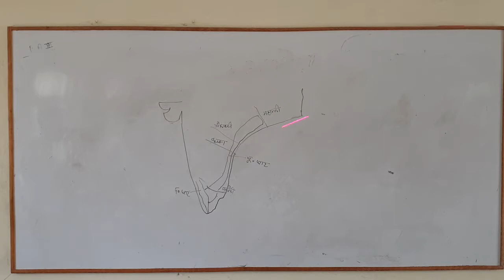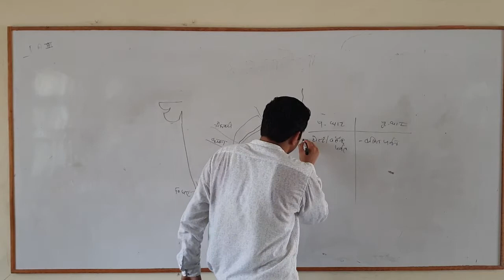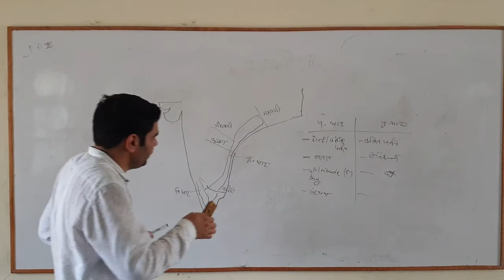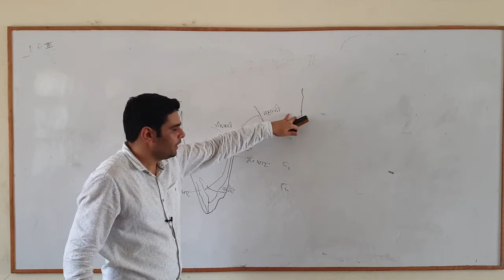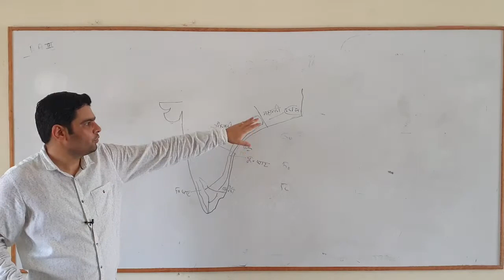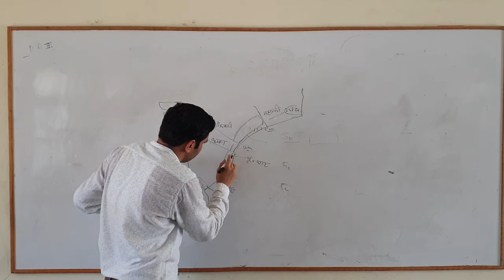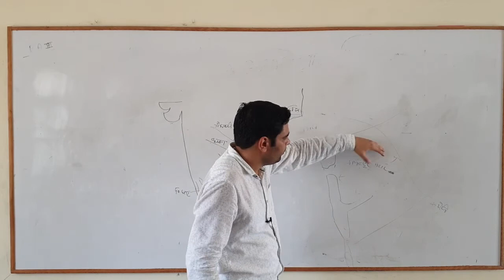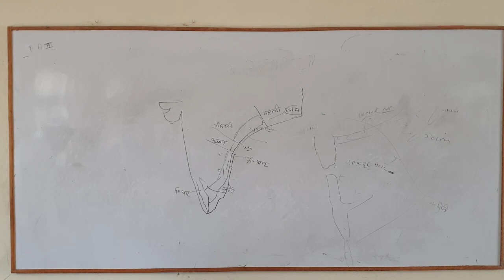Eastern Ghats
Geography
Paper 2 (Geography of India)
Physiographic regions